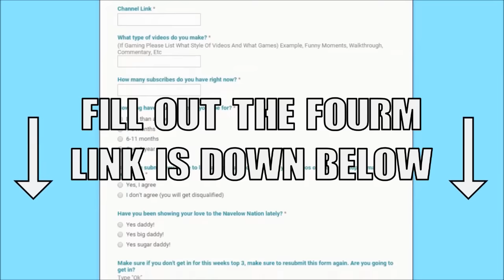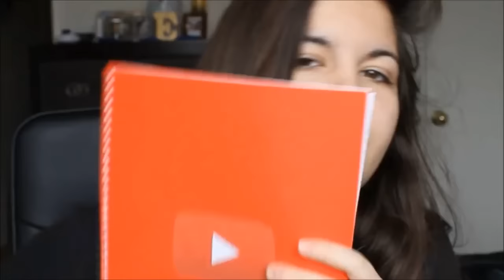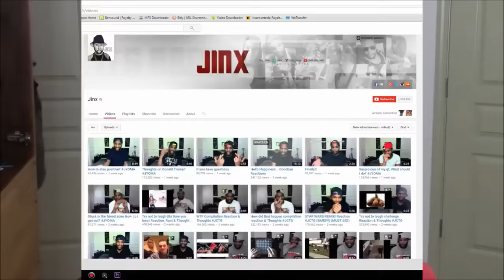Top 3 Small Youtubers Of The Week Ep.23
Hey guys it's Navelow here giving you top 3 small youtubers of the week episode 23. This is a great week you guys! Thanks so much for submitting! Plus this week is special! This is the first week we have a girl on the series! Make sure to go sub to everybody. See ya, bye.
Harmful Grips- Use “NAVELOW” at check out for a great discount